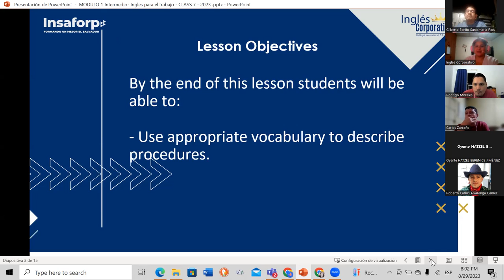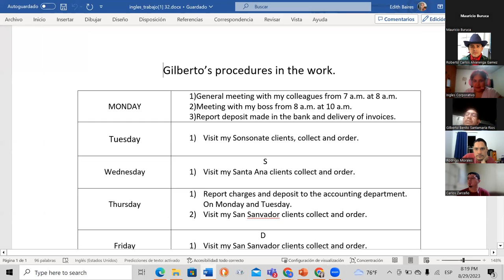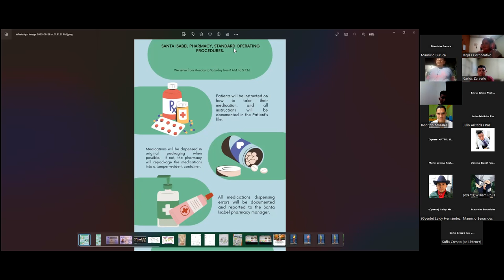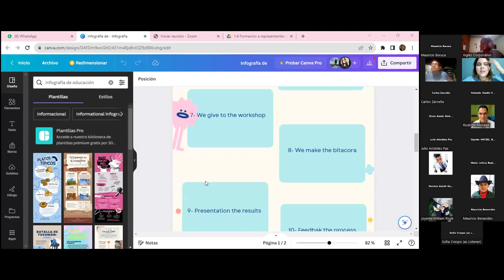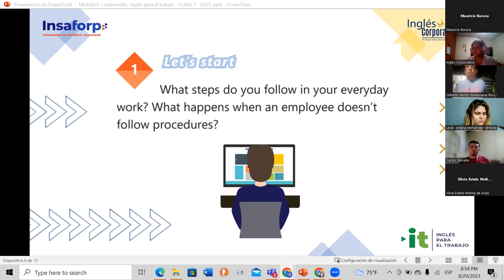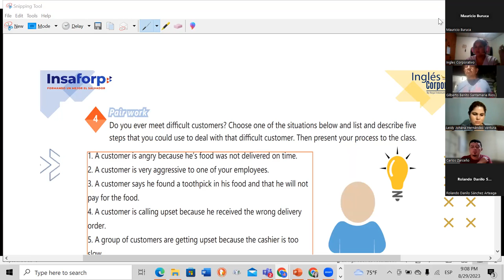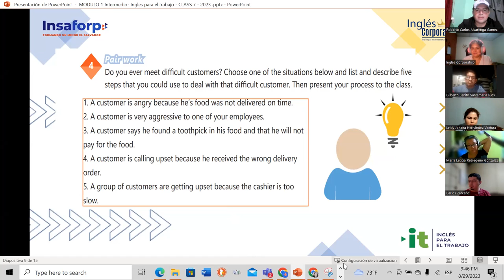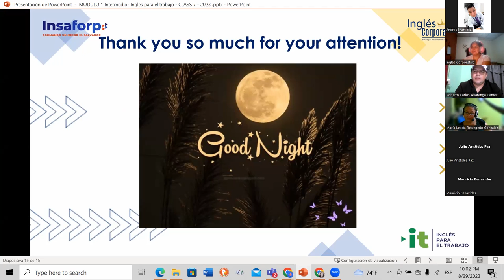Session 7- 08/29/2023-AC29750-0012-2023- Baires- Speaking practice serving and taking food orders.